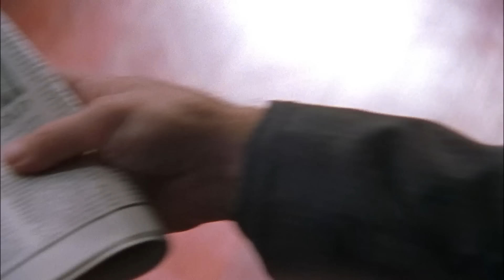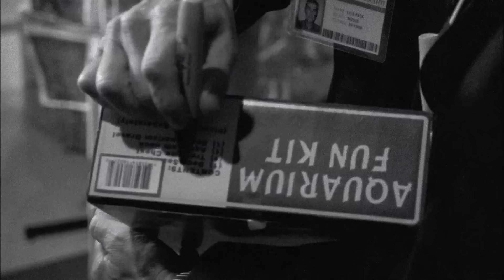Monk Solves His New Assistant's Case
Before Monk can start business with his new assistant, he first has to solve his new assistant Natalie's case.

Season 3, Episode 10 "Mr. Monk and the Red Herring": Monk is having a hard time finding a new assistant, and Natalie might be just what he is looking for. But first he has to take her case and solve the mystery of the intruder who seems inordinately interested in her daughter's pet fish.